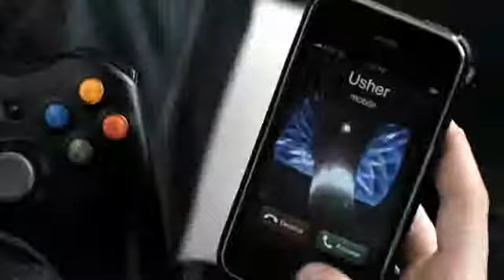Justin Bieber One Time